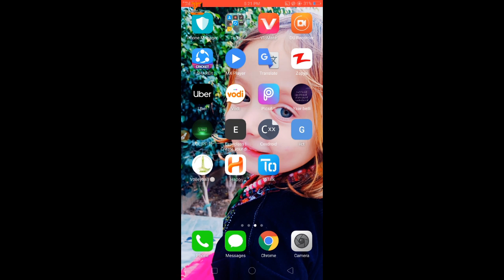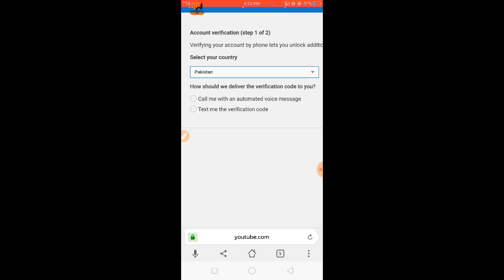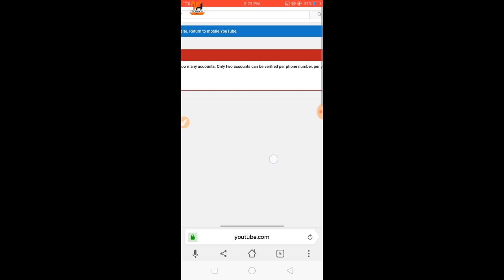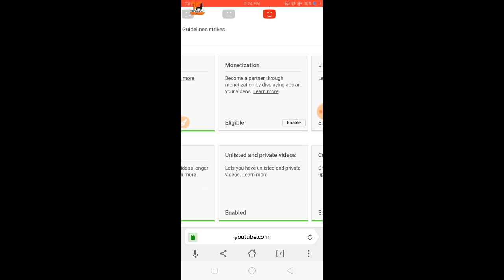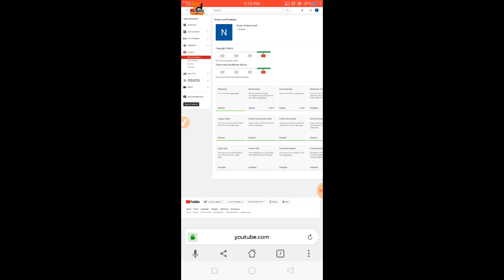سنگه کولی سو چی خپل یوٹیوب چینل ویریفی کڑو | په دغه طریقه خپل یوٹیوب چینل وریفی verify کی